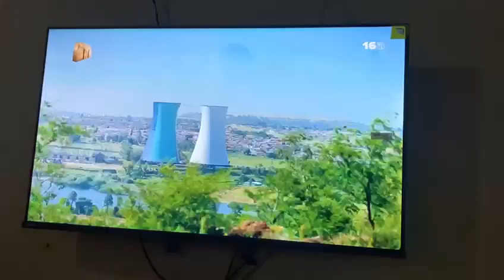I play the role of homophob feature role on ha molefi on mzansi magic